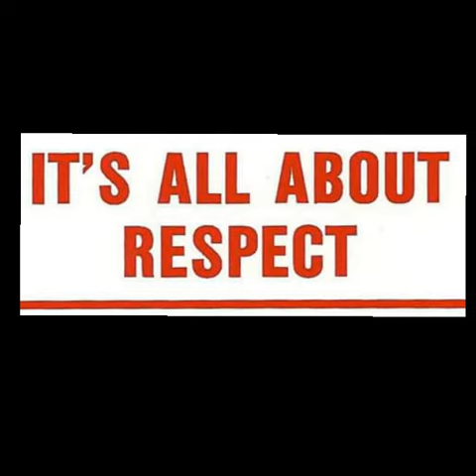5th Anny RDMC Rottweil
Party of the Year !